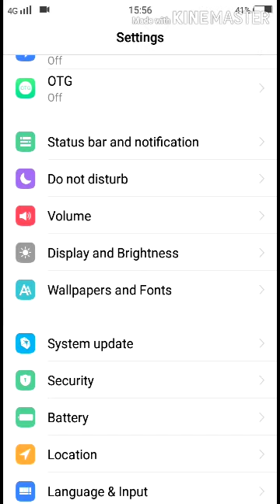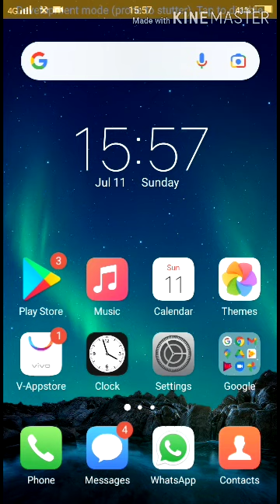VIVO KE PHONE KO SUPER FAST KAISE KRE